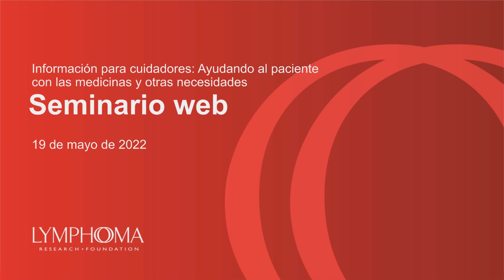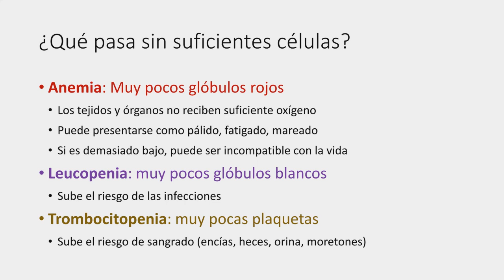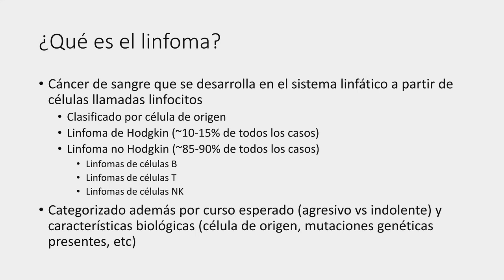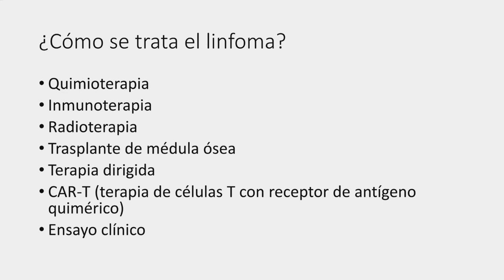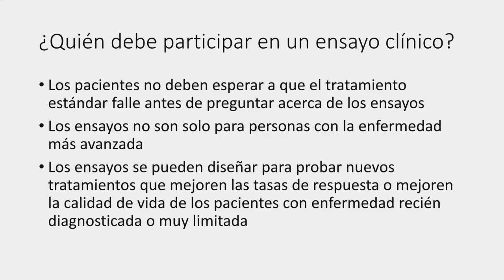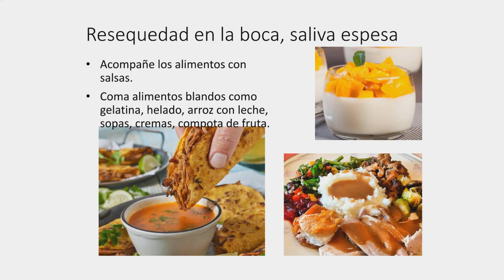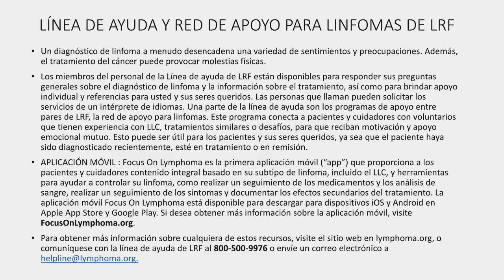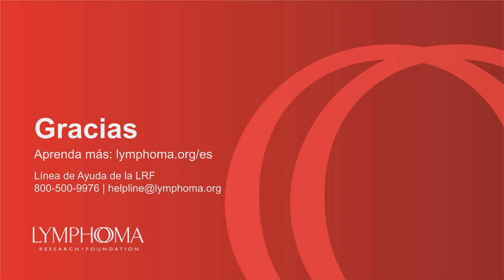Información para cuidadores: Ayudando al paciente con medicinas y otras necesidades | LRF Webinars